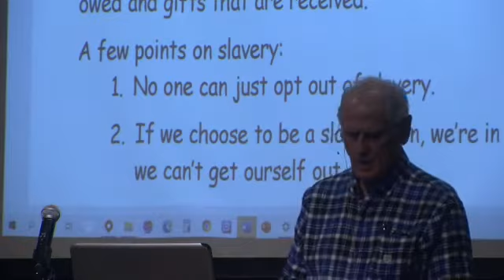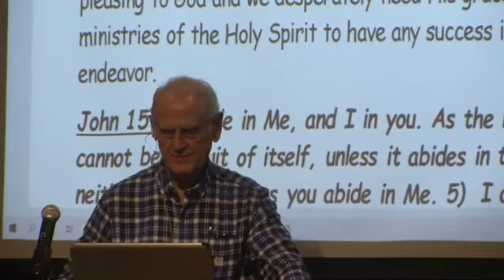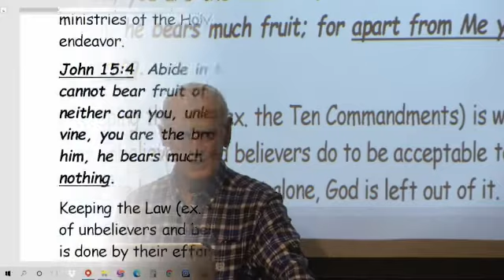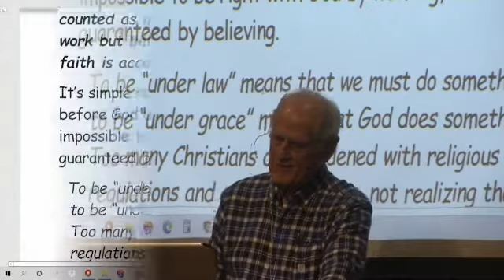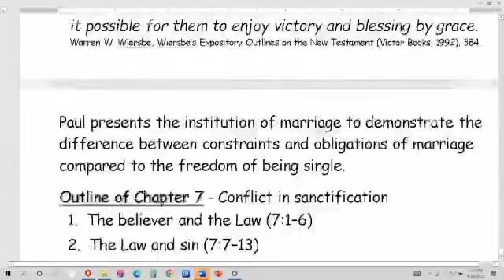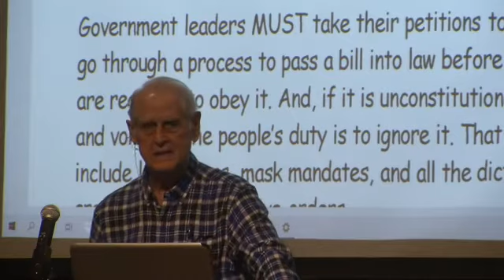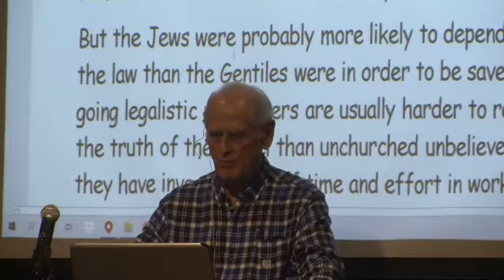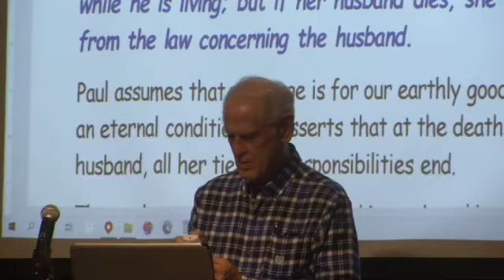ROMANS, LESSON 178, Working to Keep the Law = No Salvation, Believing in J.C. = Salvation, 4-26-22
Romans 7:1-6 concludes the major points that were made in in chapter 6.  He begins by pointing out the futility of depending on the Law to be right with God.

Many people look at the Christian way of life as a “Do-it-your- self” project. They think keeping the Law and maintaining moral standards is the way to success in executing the Christian way of life; over time they find out that doesn’t work. We can do nothing on our own to live a life that is pleasing to God and we desperately need His grace  and the ministries of the Holy Spirit to have any success in such an endeavor.

John 15:4  Abide in Me, and I in you. As the branch cannot bear fruit of itself, unless it abides in the vine, so neither can you, unless you abide in Me. 5)  I am the vine, you are the branches; he who abides in Me, and I in him, he bears much fruit; for apart from Me you can do nothing.

Keeping the Law (ex. the Ten Commandments) is what millions of unbelievers and believers do to be acceptable to God, but it is done by their effort alone, God is left out of it. They don’t understand grace; they don’t know that it is what He does for us and through us that matters.
Nor do they know that one reason the Law was given to man was to demonstrate that we cannot keep it, so we need a Savior.

Nor do they know that believers are not under the Law because they died to it when they were saved through what J.C. did for us on the cross.

Nor do they know the following verses:
Romans 4:4-5  Now to him who works, the wages are not counted as grace but as debt. 5) But to him who does not work but believes on Him who justifies the ungodly, his faith is accounted for righteousness,

It’s simple really, we are not considered to be righteous before God by our works, but through our faith. It is impossible to be right with God by working, but it is guaranteed by believing.

 To be “under law” means that we must do something for God; to be “under grace” means that God does something for us. Too many Christians are burdened with religious rules and regulations and good resolutions, not realizing that it is impossible to find holiness through their own efforts. How tragic it is to see Christians living “under law,” striving in their own efforts to please God, when the new position they have in Christ and the new power in the Spirit (8:3–4) make it possible for them to enjoy victory and blessing by grace.

Outline of Chapter 7 - Conflict in sanctification
  1.  The believer and the Law (7:1–6)
  2.  The Law and sin (7:7–13)
  3.  The believer and sin (7:14–25)

The following poem will help prepare us for Chapter 7:

    To dwell above
    With the saints in love—
    Oh, that will be glory!
    But to stay below
    With the saints I know—
    That’s another story!
         J. Vernon McGee, Thru the Bible Commentary,

Romans 7:1 Or do you not know, brethren (for I am speaking to those who know the law), that the law has jurisdiction over a person as long as he lives?

“Paul’s Roman readers lived in the capital of the empire where officials debated, enacted, and enforced laws. Of all people they were very familiar with legal matters.

Although Paul intends to include God’s written law, he is not referring to any specific law code, but to a principle that is true of all law—Greek, Roman, Jewish, or biblical.

the law has jurisdiction – KURIEUO, κυριεύω, (v. pai); ② to be master of, dominate

This verse refers to legitimate laws. If a law is immoral, unconstitutional, or requires one to do something that the Bible condemns, it is null and void, illegitimate, and God does not require us to obey it. He never requires us to comply with evil or submit to abuse.

When anyone in government goes directly to the people and requires them to comply with what they demand, they are breaking their oath to the Constitution, they are committing a criminal act, and the people can and should, ignore it.

Government leaders MUST take their petitions to Congress to go through a process to pass a bill into law before the people are required to obey it. And, if it is unconstitutional, it is null and void and the people’s duty is to ignore it. That would include lock-downs, mask mandates, and all the dictates that are included in executive orders.

Anyone who carries out these dictatorial orders are breaking their oath to the Constitution, to God, and to the people. They are just as evil as those tyrants who order them to prey on the people. They are as despicable as the Gestapo of Hitler’s Germany.